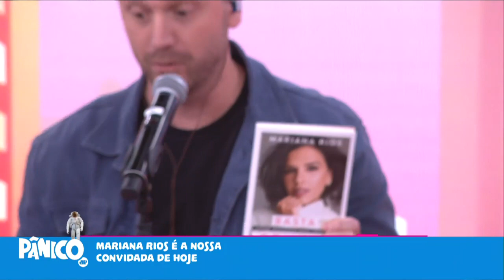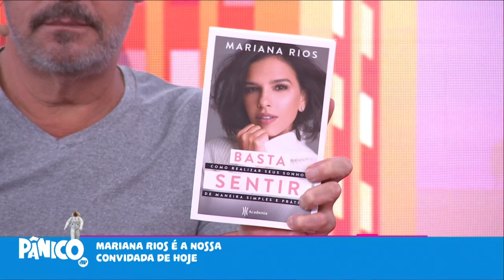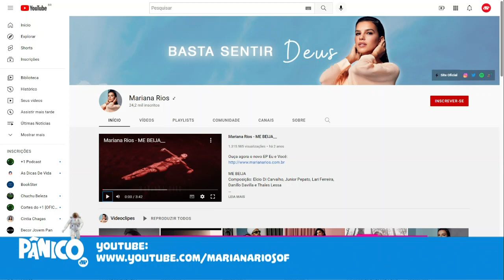Assista à entrevista com Mariana Rios na íntegra